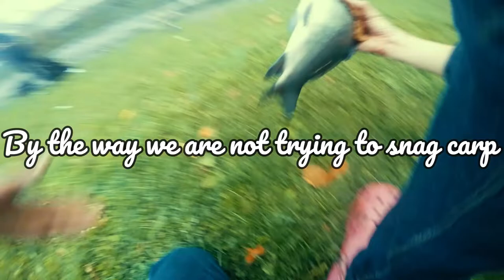Fall River fishing! "Fishing for GIANTS!!"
In this episode of Fishing2Day we fish a river in Wisconsin!!!

The following is the gear I use to make the videos:

The editing computer is a dell inspiron15 3000

The action camera is a gopro hero 4 black

The batteries I use for the action camera

I use both my phone

And this camera as my intro outro/b role cameras:

The editing software I use is filmora 9 one time payment
WARNING it is free but it has a giant water mark with the free version!!!

The sd card

(The editing headphones

Wireless headphones

Wired headphones

My go to line:〰️

Fluorocarbon